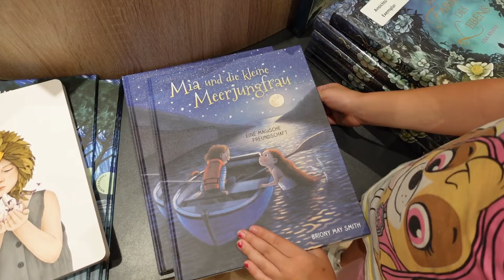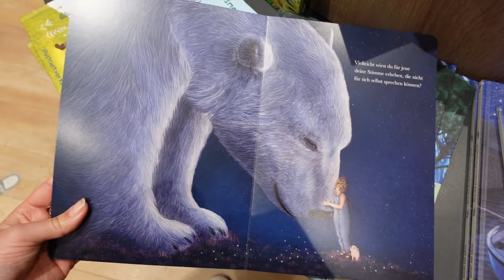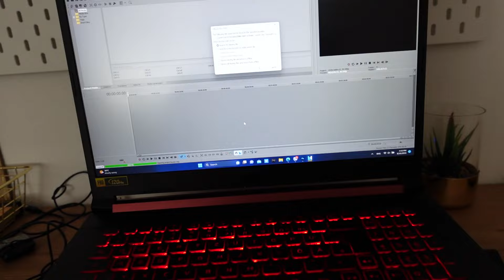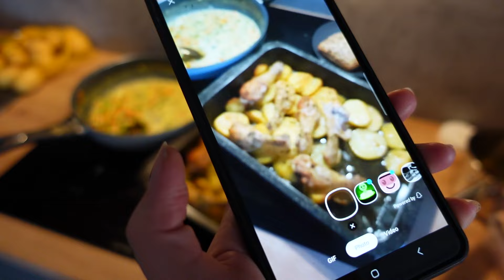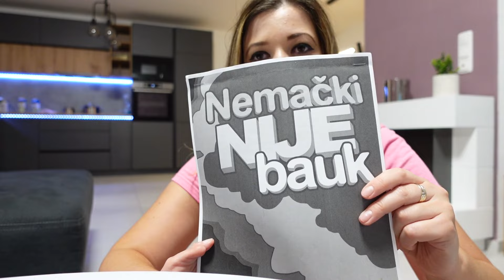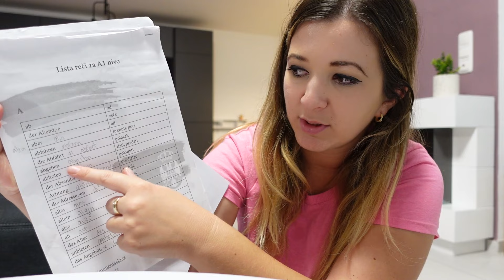IDEM NA TESTIRANJE NJEMAČKOG JEZIKA I Kako sam naučila i položila njemački A1 za 7 dana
Vježbe
Intervju-razgovor:

 • Summer's Tides – Oshóva (No Copyright...